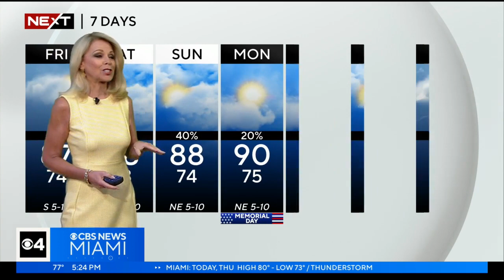NEXT Weather forecast for Wednesday 5/25/23 5PM